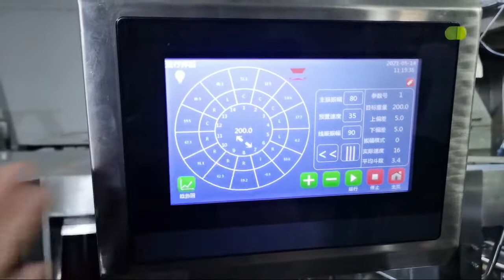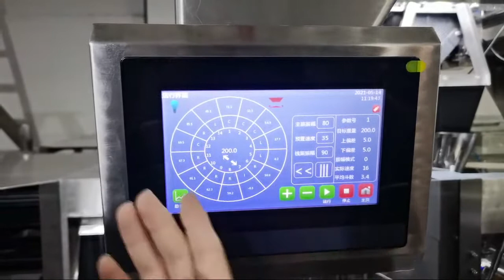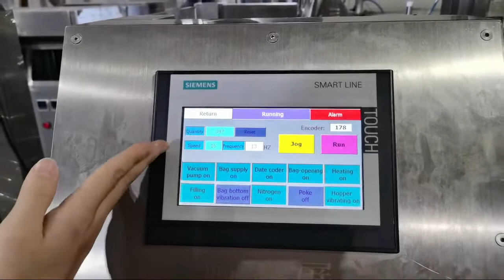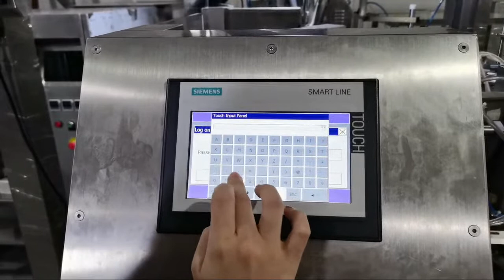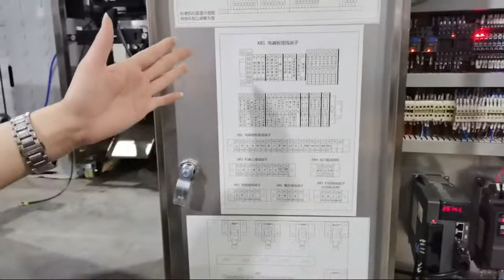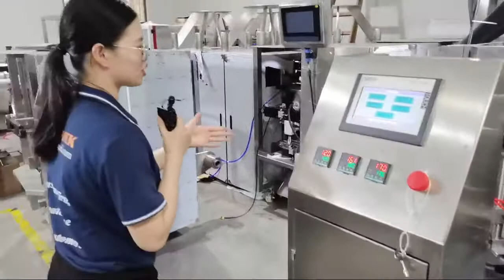How Do the Multi Function Granular Doypack Machine Work? Lanpack sales engineer will explain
Multi Function Granular Doypack Machine, Doypack Packing Machine For Pre-Made Pouch LD-8200A/LD-8250A

Description:
1. Wide range of pouches: All kinds of pre-made pouches such as flat and stand-up pouches (with/without zip)
2. Easy to operate: PLC and color panel, fault indication on the panel.
3. Easy to adjust: Only about 10 minutes to change different pouches.
4. Frequency control: Speed can be adjusted by frequency conversion within the range.
5. Water proof design: The machine surface can be washed down, so easy cleaning and longer useful life.
6. No pouch/incorrect pouch opening-no fill-no seal, machine alarm.
7. Machine alarm and stop when the inadequate air pressure.
8. Safety guards with safety-switches, machine alarm and stop when the safety guards are opened.
9. Hygienic construction, the product contact parts are adopted sus304 stainless steel.
10. Imported engineering plastic bearings, no need to oil, no contamination.
11. Oil-free vacuum pump, avoid the pollution of the production environmental.

Model: LD-8200/LD-8250
Packing material: 3-side, four edge-sealing bag, self-reliance bag, handbag, spout bags, zipper bag, compound bag, etc
size :  W: 70-200/100-250mm
Filling range: 10-1000g/20-2500g
Packing speed: 40-60bag/min（speed is determined by the product filling quantity）
Average precision: ≤ ±1%
Total power: 2.5KW
Dimensions: 1900mm X 1570mm X 1700mm（L*W*H）
Work flow: giving bag→coding →opening →filling 1 →filling 2→ auxiliary→ exhaust→heat sealing→ .forming and output product
Main standard parts: 1. Code printer 2. PLC control system 3.Bag opening device 4. Vibration device 5.Cylinder 6. Electromagnetic valve 7. Temperature controller 8.Vacuum pump 9. Inverter 10. Output system

Key Moments In This Video:
0:00 Self introduction
6:20 Machine parts description
9:30 Operation demonstration
25:02 Packaging case display
28:15 Thank you